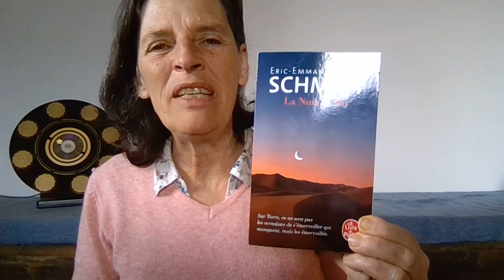Nuit de feu de Eric Emmanuel Schmitt, Revue de Presse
Pour recevoir notre formation gratuite de 7 vidéos : Comment passer des voix de la peur à la voie du cœur et recevoir nos actualités (webinaires gratuits, ateliers, stages, communautés, inscris toi

Eric Emmanuel Schmitt a vécu un éveil spontané, au cours d'une nuit, perdu dans le désert algérien. Dans ce livre, il nous partage cette expérience initiatique, qui a complètement bouleversé ses croyances et son regard sur la "réalité".
Une écriture poétique, une ode au peuple nomade du désert,  une aventure de conscience inspirante décrite magnifiquement !